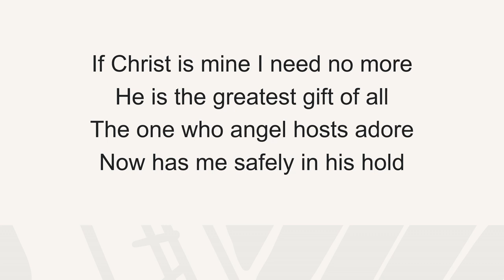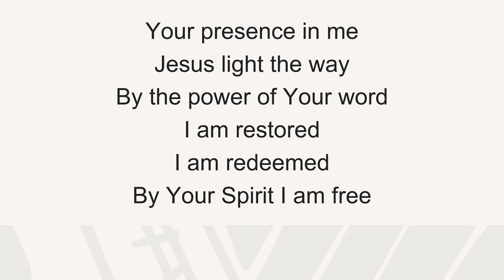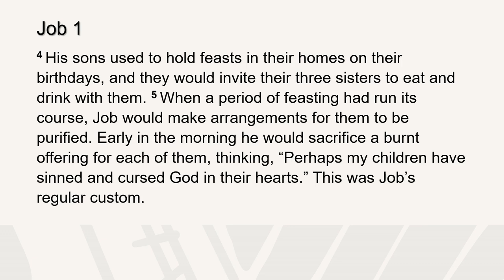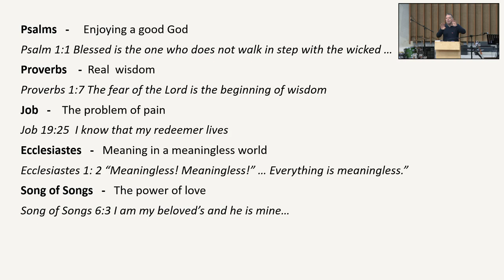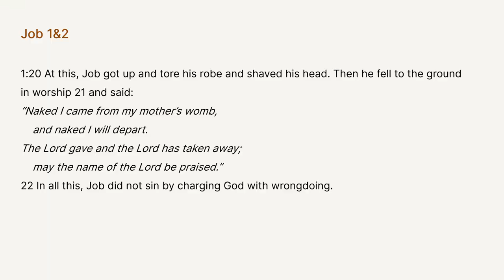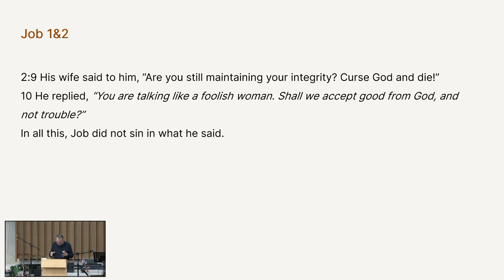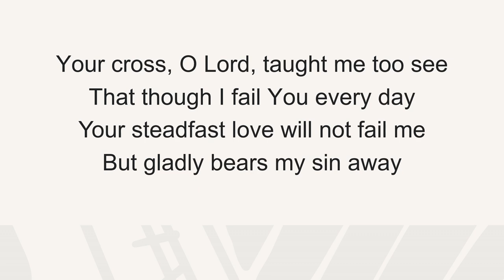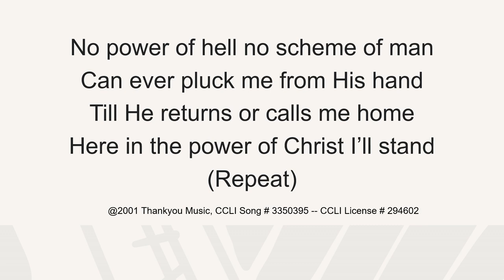Sunday 3rd November 2024- Job 1-2